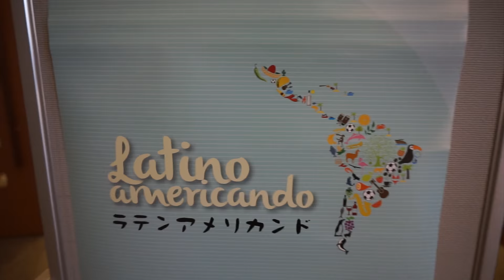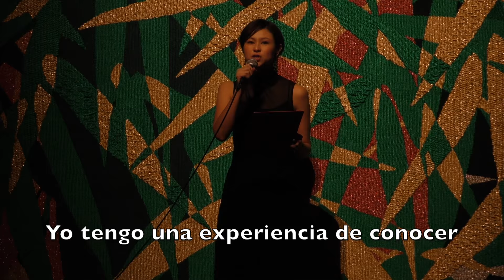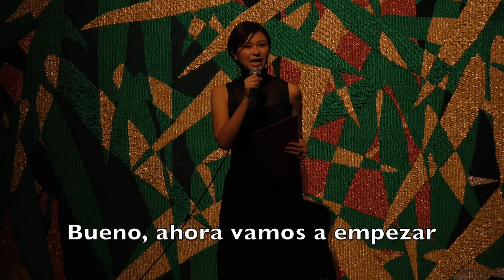Latinoamericando 2 ＠Tokyo ラテン音楽の祭典！ ＠東京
ERIKO en JAPON CONTIGO #44
Latinoamericando 2 ＠Tokyo
ラテン音楽の祭典！ ＠東京